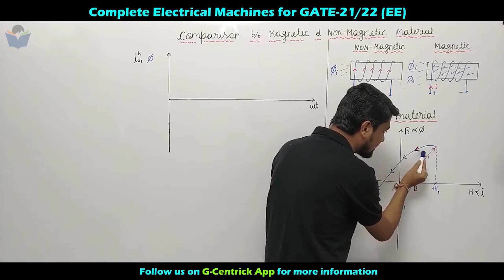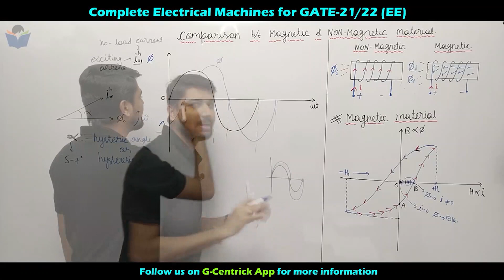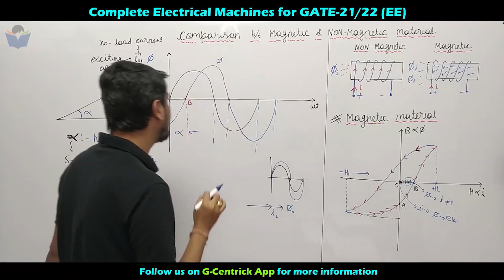Lec 14 Non-Magnetic and Magnetic Material Analysis || Electrical Machine || GATE